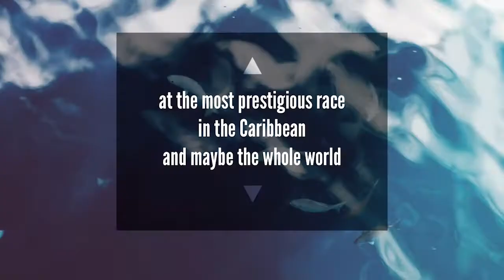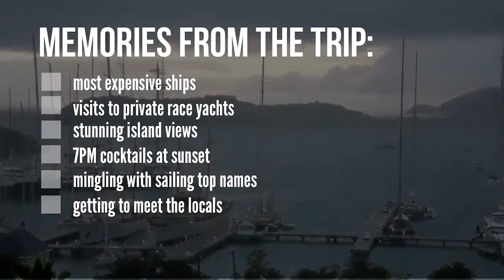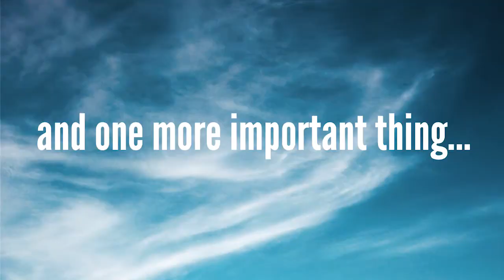Challenger Sailing Team - Antigua Sailing Week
Challenger Sailing Team Promotional video for Antigua Sailing Week 2015